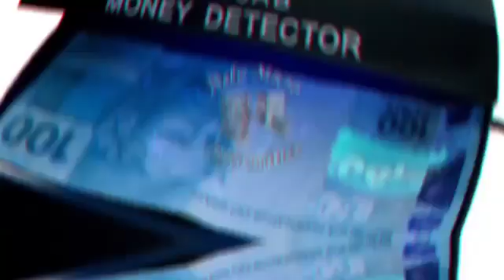Grab an affordable Money detector here at *Jaybee Divine Stores* Embu. Talk to us for more info. ww